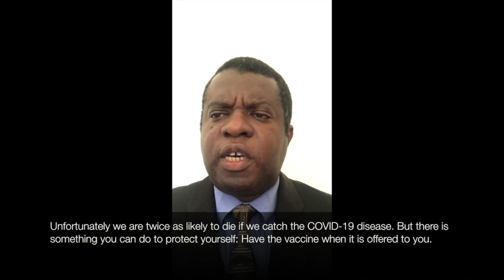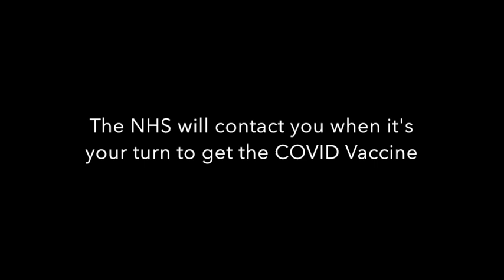Why the COVID Vaccine is safe and effective for everyone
Medical Consultant with expertise in vaccines Dr John Licorish has recorded this message for Black, Asian and minority ethnic communities in Brent. If you have any questions about the COVID Vaccination Programme, please speak to a trusted person, such as your GP,